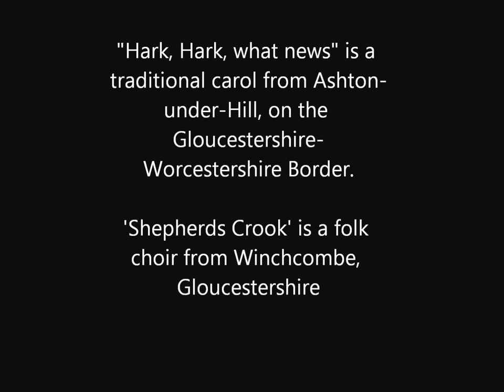"Hark, hark, what news" sung by "Shepherds Crook"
A traditional carol from Ashton-under-Hill, Worcestershire, sung by 'Shepherds Crook' from Winchcombe, Gloucestershire